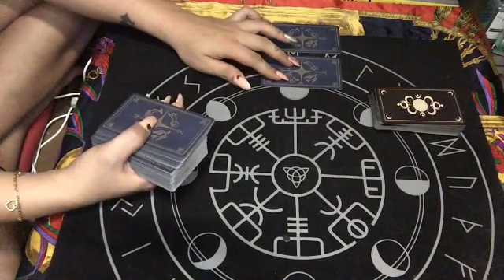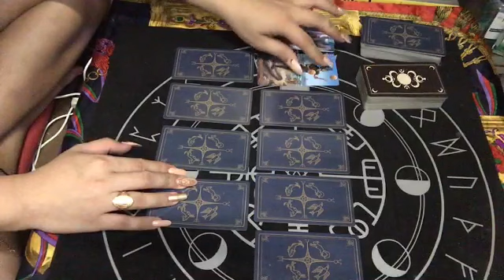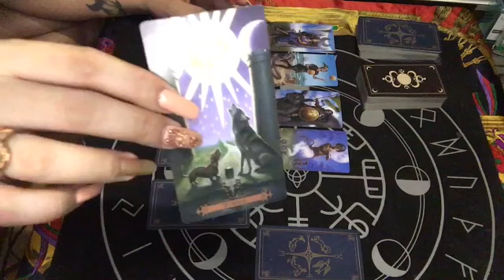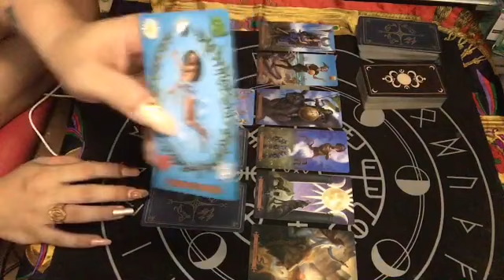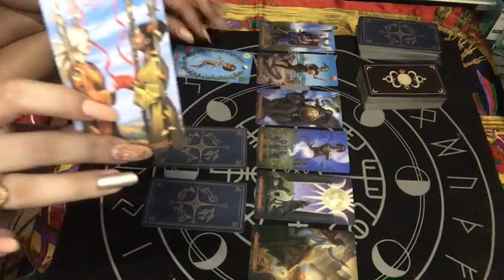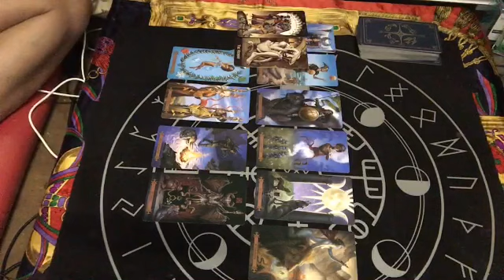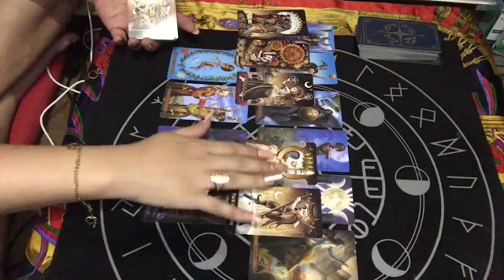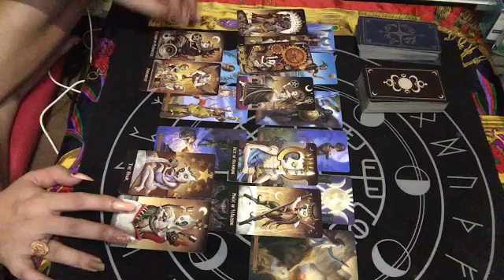SCORPIO MAY 16-17, 2020 POSSIBLE 3RD PARTY IN THIS CONNECTION | TAROT READING